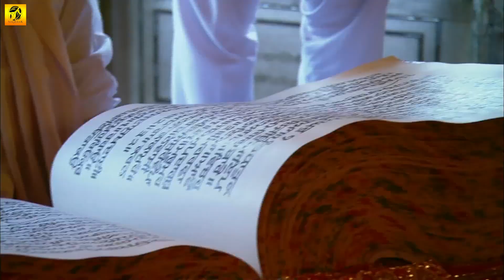Har Ka Simran | ਹਰ ਕਾ ਸਿਮਰਨ | Bhai Davender Singh Dillo | Shabad Gurbani | Kirtan | Shemaroo | 2018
Watch this beautiful gurbani shabad Video  by Bhai Davender Singh Dillo

Ragi -  Bhai Davender Singh Dillo
Presented by - Babli Singh
Album - Har Ka Simran
Shabad - Har Ka Simran